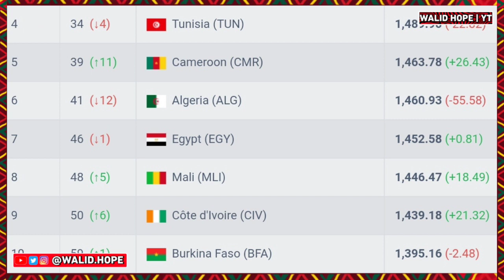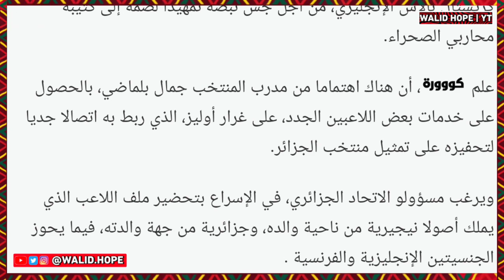عاجل لاعب جديد يرفض الجزائر من أجل فرنسا | 4 لاعبين جدد بلماضي في قائمة بلماضي | الجزائر تغادر TOP5